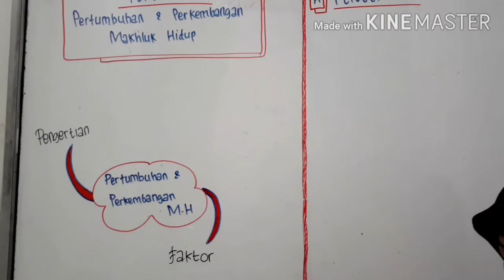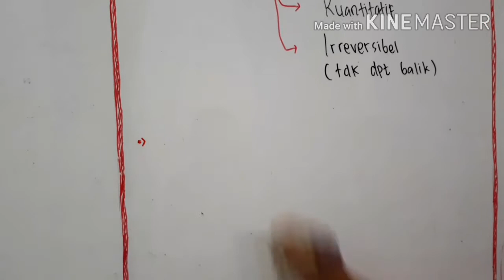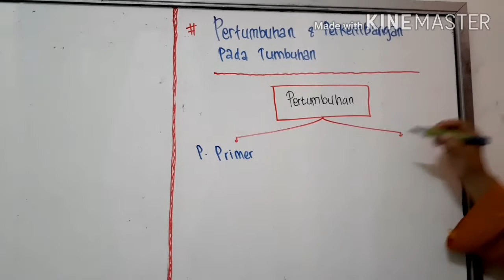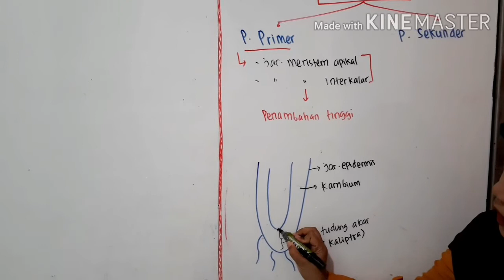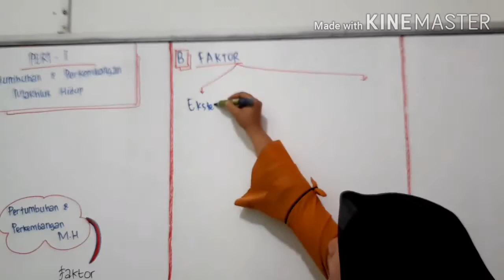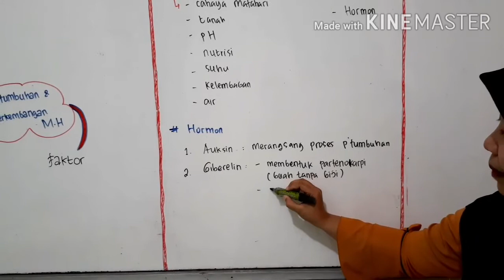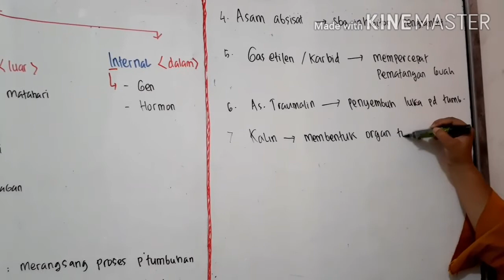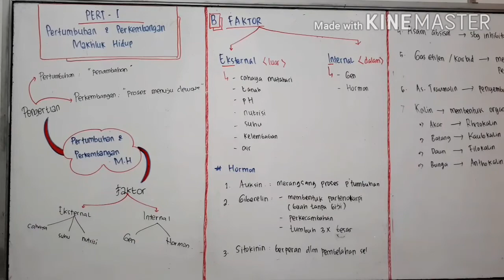MATERI BIOLOGI KELAS XII (Pertumbuhan & Perkembangan pada Makhluk Hidup) Part-1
Haii adek2, pada video kali ini kakak akan share materi pembelajaran Biologi Kelas XII utk BAB pertama. Semoga bermanfaat dan dapat membantu adek2  dalam belajar..